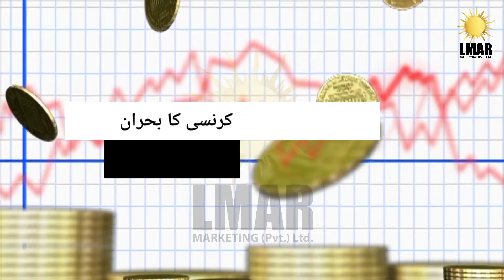Lmar Marketing Private Limited a name of trust in Real Estate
ہر گزرتے دن مہنگائی کا ایک نیا طوفان سر پے ا وارد ہوتا ہے. ڈالر کی قیمت اوپر اور روپے کی بے قدری میں اضافہ ہوتا جارہا ہے.
اشیائے خوردونوش اور فیولز کی قیمتوں کو تو گویا پر لگے ہوں.
مگر  پراپرٹی میں سرمایہ کاری کر کے اپنے سرمایئے کو محفوظ کریں اور ہماری ٹیم لمر مارکیٹنگ کے ساتھ رابطہ کریں
بلیو ورلڈ،  کنگڈم ویلی، پیرا ڈایز سٹی نوشہرہ اور ہمالیہ اپارٹمنٹس اور نقاش ہایٹس

𝐀𝐝𝐝𝐫𝐞𝐬𝐬: Office 41, 42, 43 Second Floor Liberty Mall, Tehkal, Opposite Airport Runway, University Road Peshawar